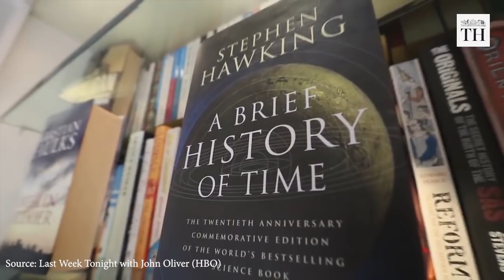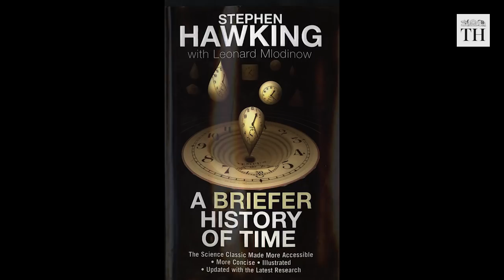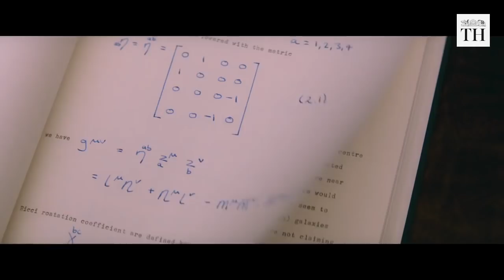A look at the life and achievements of scientist Stephen Hawking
Stephen Hawking, the scientist, whose life was a major inspiration to people around the world, passed away in Cambridge on Wednesday.

Unlike Newton and Einstein, who contributed to a wide range of fields, Stephen Hawking focused on cosmology where he made significant contributions ever since his graduate student days in Cambridge University, U.K.

A look at the genius' life and works.